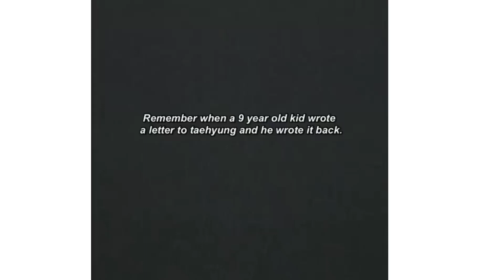BTS Taehyung letter to kid😘